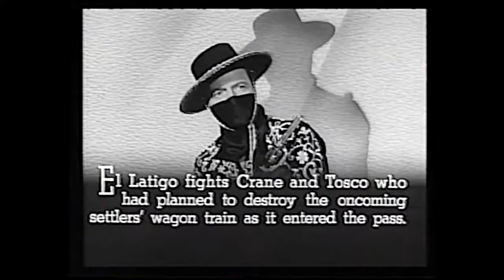Man With The Steel Whip [Chapter 8] - The Blazing Barrier